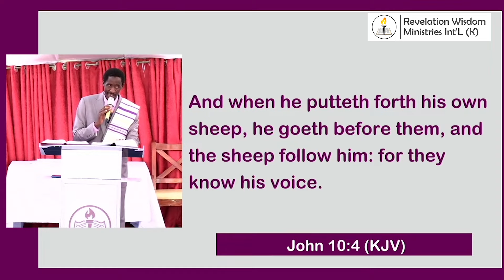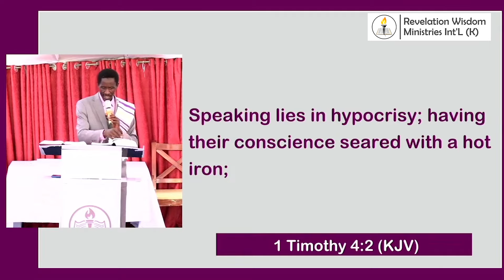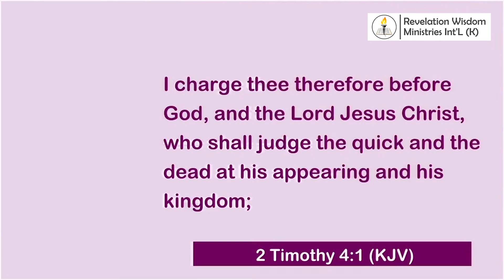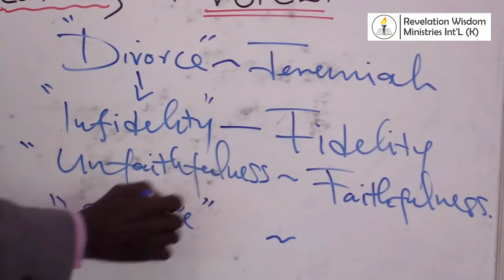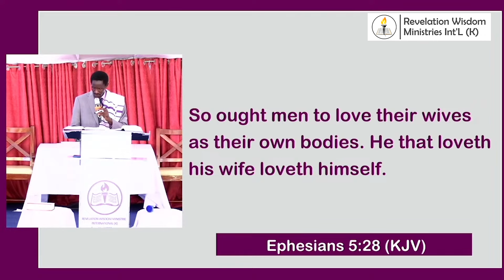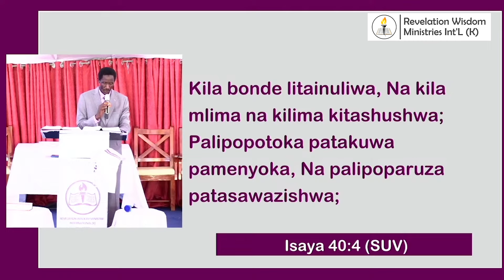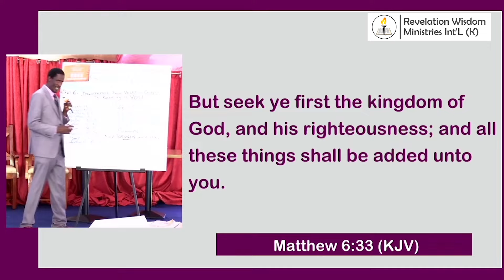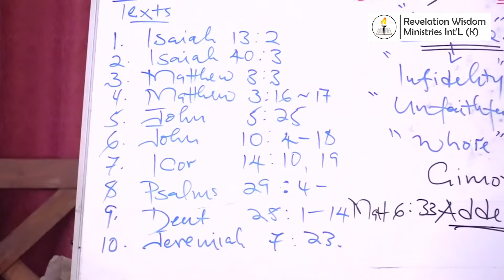Deliverance From Voices In Quest to Becoming a Voice (part 6)